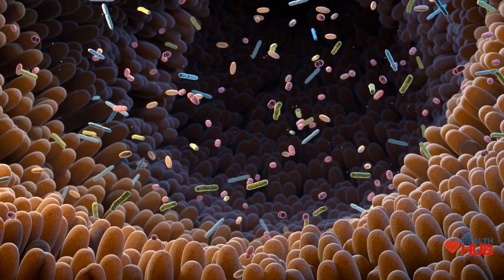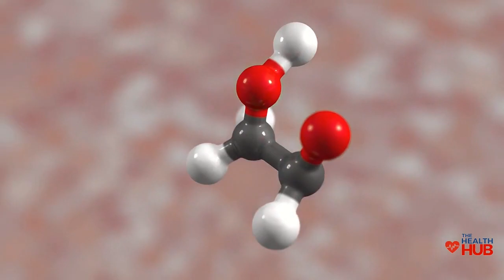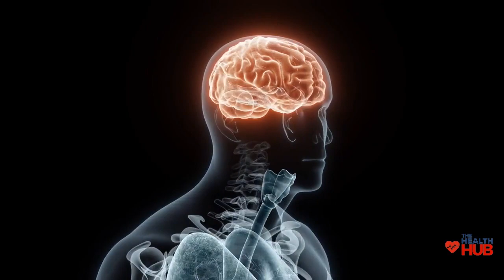Eat These Healthiest Vegetables!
Looking for some healthful vegetables to eat? Look no further! In this video, we'll share with you our top 10 healthiest vegetables to juice, as well as some tips on how to eat them in a healthy way.

By eating these healthiest vegetables, you'll be ensuring that you're getting your daily dose of nutrition and vitamins. Plus, they're also a great way to add some fresh fruits and vegetables to your daily routine! So be sure to check out this video and start juicing some healthful vegetables today!
We have all been educated to believe that veggies are among the MOST BEST foods that we can consume in order to maintain or improve our health.
Despite the fact that this is true, there are some that are significantly more helpful than others.
The following favorite veggies, all of which can assist improve your health and prolong your life.
You need to start introducing these into your diet immediately, whether it be a vegetable that can block lectins or a type of green that can offer you energy that lasts a long time, enhance your digestion and metabolism, and keep you healthy as you get older.

Related videos to this topic